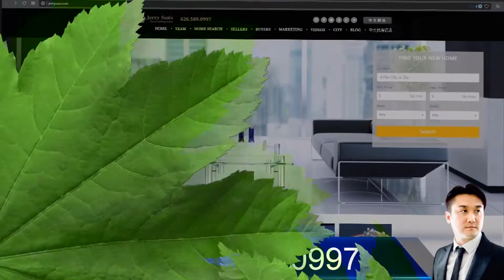6521 N Muscatel Ave, San Gabriel